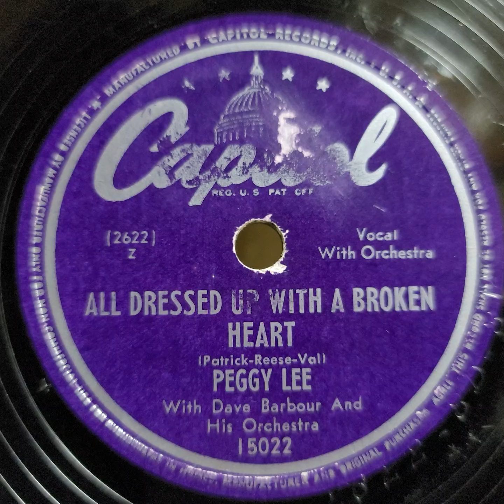Peggy Lee（ペギー・リー）♪All Dressed Up With A Broken Heart♪ 1948年 78rpm. Mechanical Field Model 9c .